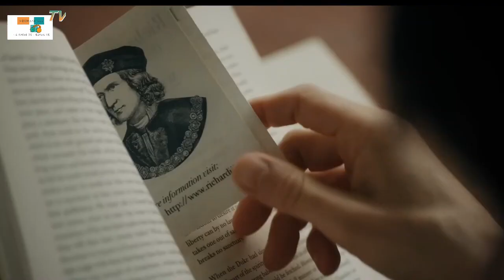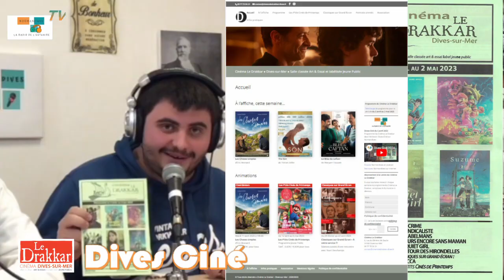Dives Ciné 19 04 23 YT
Le programme du cinéma Le Drakkar, une place à gagner, Doudou et les jeunes du service jeunesse de Dives-sur-Mer...

0:00 Présentation
1:06 Les 3 mousquetaires : D'Artagnan
2:20 The lost king
3:38 Mon crime
3:48 La syndicaliste
3:58 The Fabelmans
4:15 Classique sur grand écran : Rebecca
4:34 Les p'tits cinés de Printemps
4:42 L'émission se termine
6:08 Making off